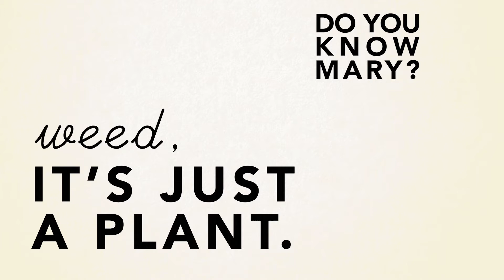Do You Know Mary - Its Just A Plant ft. Killer Mike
Do You Know Mary?
Diving into all things green and sticky...
Cannabis activist, Business Owner, and Rapper Michael "Killer Mike" Render demystifies the magic plant.
Connect with UNCODE (@theuncode)